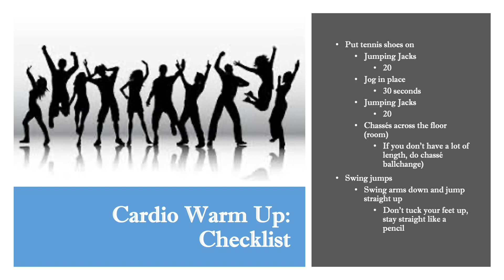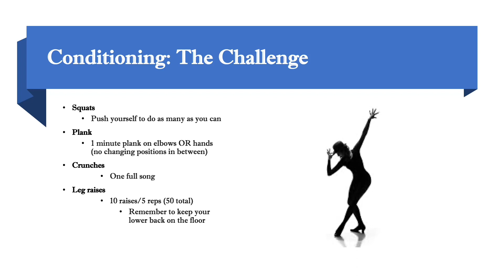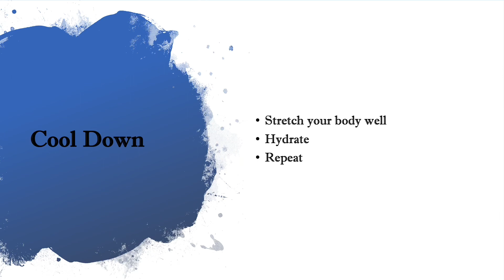Week 2: Levels 5-8 Stretch and Conditioning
This week’s challenge: conditioning